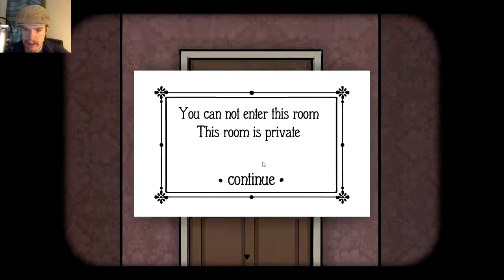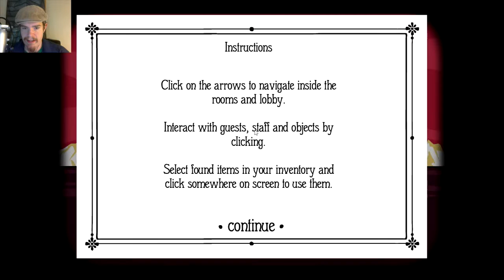Rusty Lake Hotel - PART 2 | SECRET ISLAND, SECRET DRINKS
I discover that there is much subtly to this game, something hidden in the shadows. Maybe we will learn more with our next...guest...but still SCREW THAT OWL!